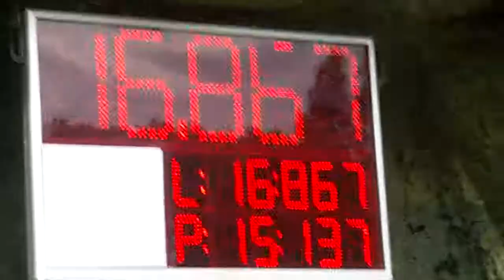3.kolo MSL Oprechtice-Svinov B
3.kolo MSL Oprechtice-Svinov B